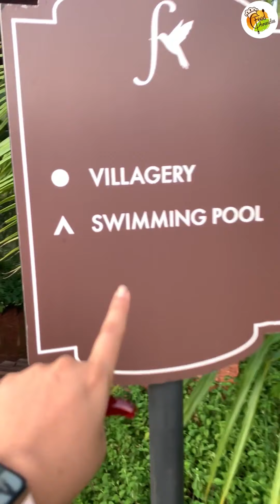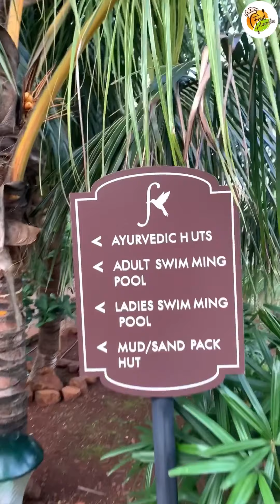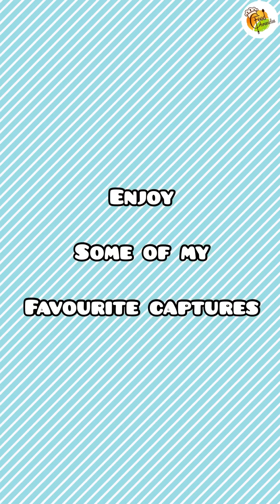My first travel vlog | Fazlani Natures Nest |Travelling in lockdown | Best place to visit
Greetings from the foodie sisters . Hope you all are doing great :)

Presenting to you my MY FIRST TRAVEL VLOG 😍
Location - Fazlani Natures Nest , Lonavla

If you’re bored with the city life & want some peace then this place is definitely waiting for you . This property is the perfect example of “Nature - Art by God“

I started my journey From Mumbai by car and reached the destination in 2.5 hours
The property is spread across 68 acres of land & is a complete HEAVEN 😍 This property has everything you ever wished for . It has a bird park with more than 7 species of birds , so you can enjoy your stay with birds chirping around . The property has many breeds of retired horses , special area dedicated completely for horse riding hence , it is the perfect place for horse riders. If you can go anywhere , go to FAZLANI NATURES NEST . This place won’t disappoint you 😇

Music - We do not hold any rights on the copyright . Visit their channel/ website for more detailed information

JALDI JAO , BANAO , KHAO AUR KHILAO :P